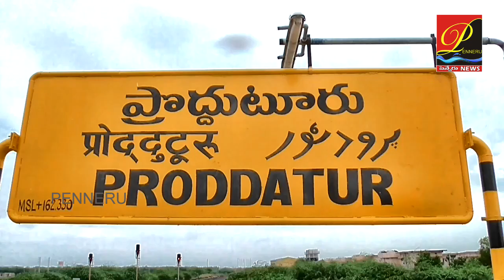భక్తి శ్రద్ధలతో గణేష్ నిమజ్జనం